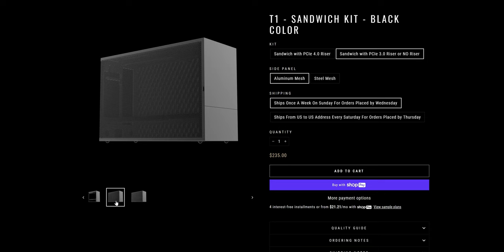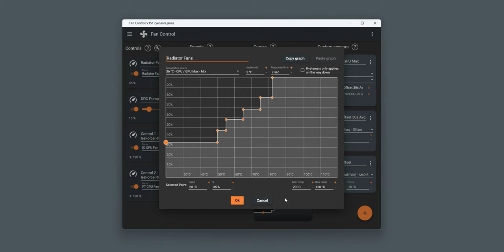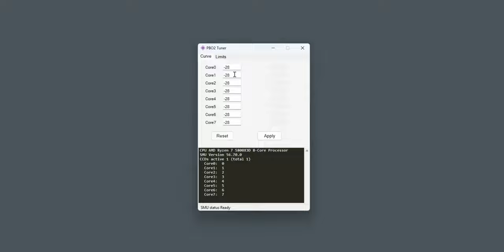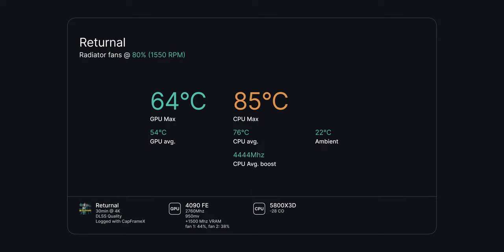4090 & Modultra LOBO in the FormD T1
Part list:

CPU: AMD Ryzen 7 5800x3D
GPU: Nvidia GeForce RTX 4090 Founders Edition
MoBo: Gigabyte AORUS B550i Pro Ax
Storage: Samsung 980 Pro 2TB SSD
Radiator: XSPC TX240
Fans: Noctua NF-A12x15
Pump: EK DDC 4.2
Riser: Linkup Gen4 Reverse GPU Socket 23cm
Case: FormD T1 v1.1 Titanium
Ram: Crucial Ballistix Sport LT 16GB

Gear used to shoot this video:
Blackmagic Pocket Cinema Camera 4K
Sigma Art 18-35 EF

Misc:

Custom silicone cables by DreamBigByRayMOD
6mm M3 standoff, 4mm M3 grub screw, various M3 bolts and washers

Chapters:

0:00 (Introduction)
1:19 (Process)
5:50 (Fan control)
6:50 (Thermals & Noise)
8:55 (Conclusions)